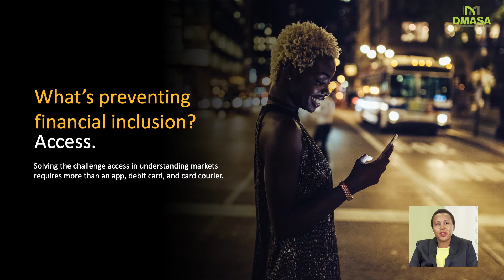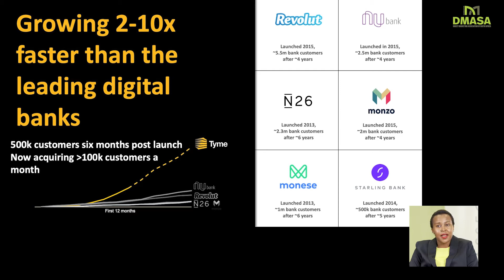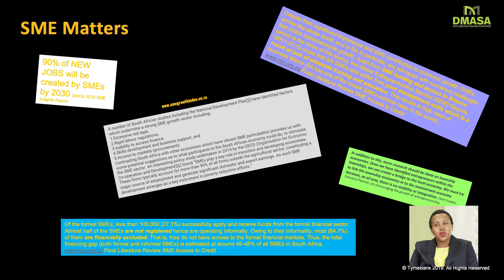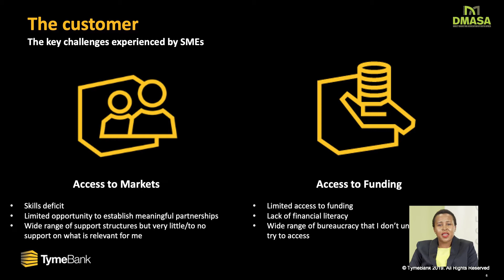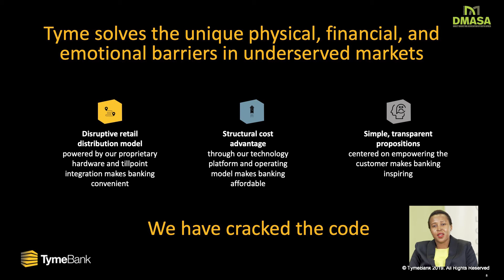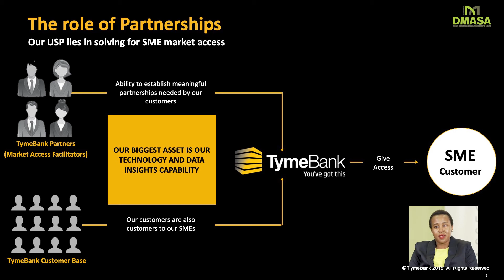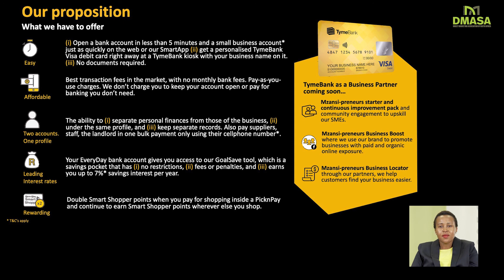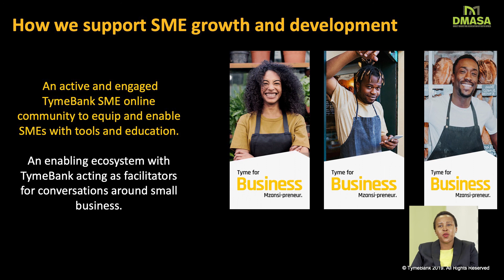Neo Phukubje – Head of Strategy, Partnerships and Execution at Tyme Bank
Unlocking SME growth (Digital Banking)